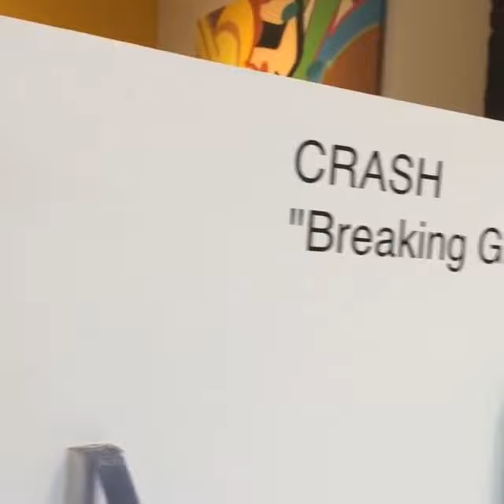Graffiti Artist CRASH Exhibition at JoAnne Artman Gallery New York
“Breaking Ground: Redefining the Urban Experience” Featuring John “CRASH” Matos
Artist’s Reception: Thursday, September 8th, 2016 from 6pm-8pm